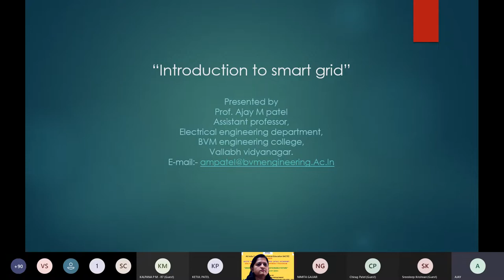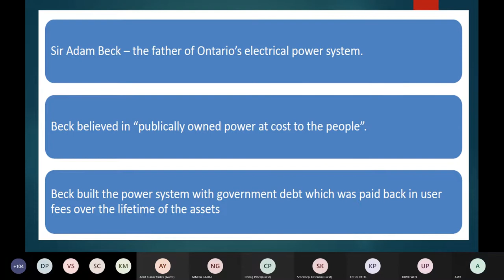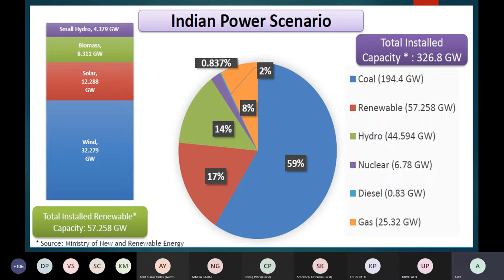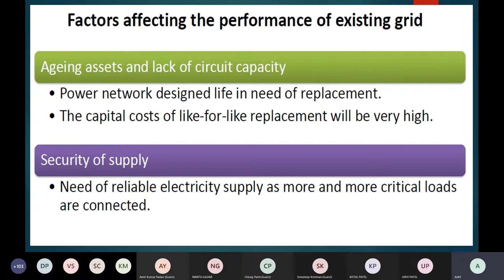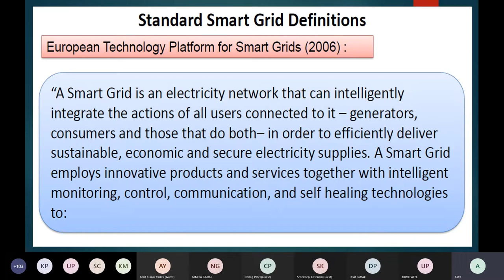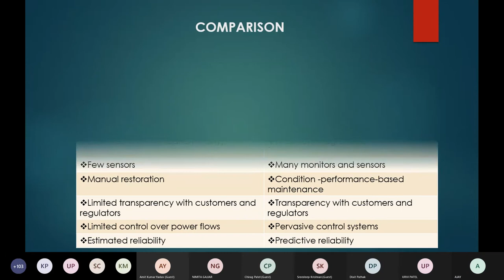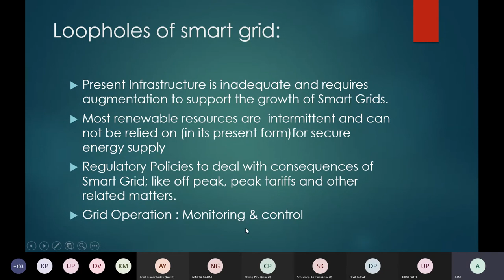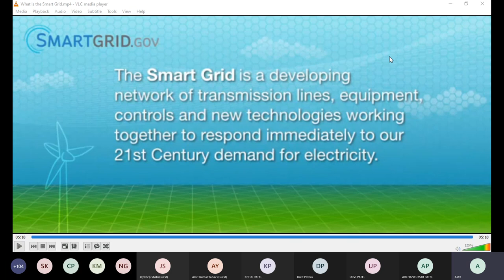Video Lecture _Smart grid technology Prof Ajay Patel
This video contain expert lecture on the topic mart grid Technology & its Architecture By Prof. Ajay M. Patel, Assistant Professor, EED, BVM, Vallabh Vidyanagar delivered on AICTE ATAL sponsored FDP on " Smart Grid- Key to Sustainable Future" held during 28 th June- 2 nd July 2021 at Dr. S & S. S. Ghandhy  Government Engineering College Surat.